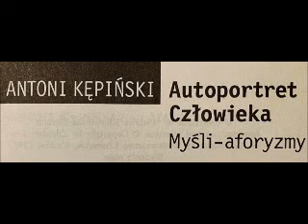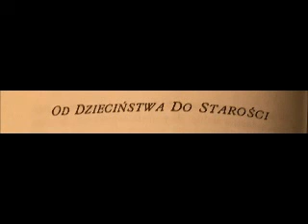9 AUTOPORTRET CZŁOWIEKA KĘPIŃSKI 9 OD DZIECIŃSTWA DO STAROSCI